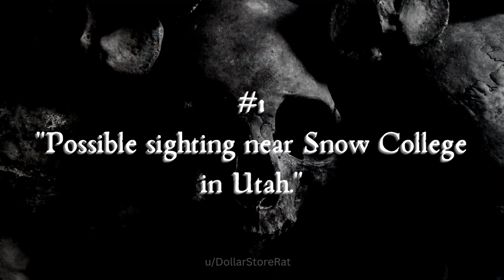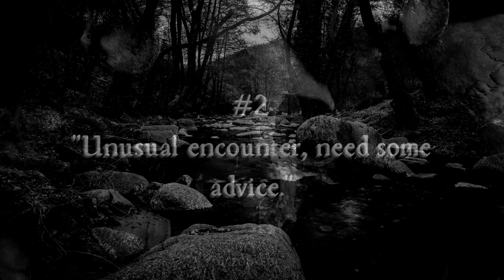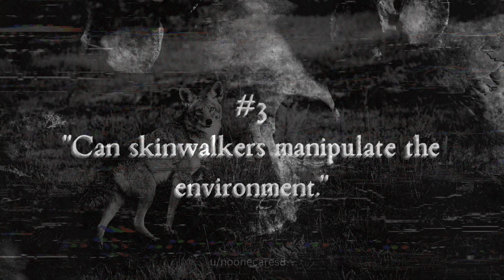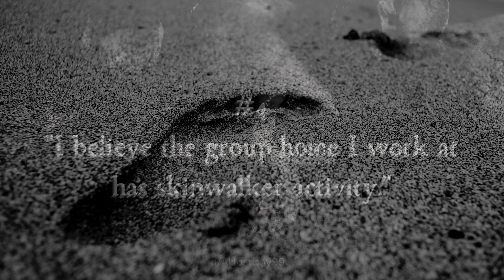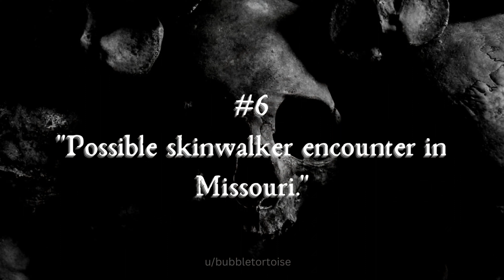6 Allegedly True SCARY Skinwalker Encounter Stories To Keep You Up At Night!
Greetings!
If you have any stories of your own, please feel free to message me or post on our subreddit

Time Stamps:
Introduction - 00:00
#1 -- "Possible sighting near Snow College in Utah." by u/DollarStoreRat - 00:25
#2 -- "Unusual encounter, need some advice." by u/IZONKEDI - 03:20
#3 -- "Can skinwalkers manipulate the environment." by u/noonecares8 - 06:57
#4 -- "I believe the group home I work at has skinwalker activity." by u/Aklostboy99 - 08:33
#5 -- "Did I encounter a skinwalker?" by u/ThatRageKing - 09:41
#6 -- "Possible skinwalker encounter in Missouri." by u/bubbletortoise - 11:15